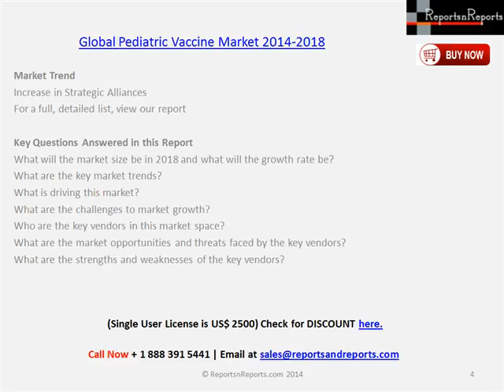Global Pediatric Vaccine Market Trends, Growth & Forecast by 2018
This report covers the present scenario and the growth prospects of the Global Pediatric Vaccine market for the period 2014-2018. To calculate the market size, the report considers revenue generated through the sales of various approved vaccines.